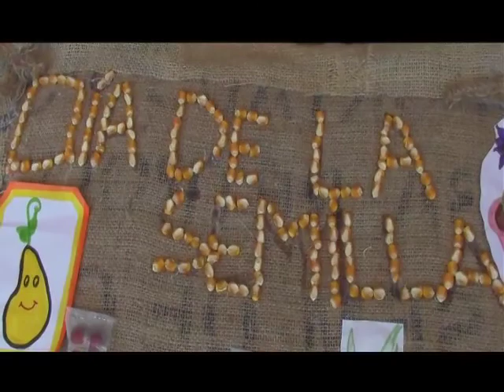ReporteEnLaCalle 9no Encuentro de la Semilla Campesina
29 de Octubre 2014

Lxs Guardianxs de la Semilla Campesina de todas partes de Venezuela y America Latina juntaron en Monte Carmelo, Edo. Lara para el 9no Encuentro de la Semilla Campesina, un evento anual realizado para preservar y proteger las semillas que nos garantizan vida a través de una alimentación soberana y saludable frente las amenazas de las semillas patentadas, comercializadas y transgénicas.